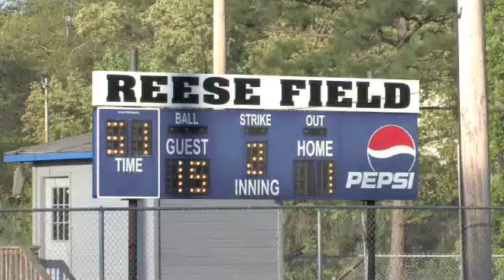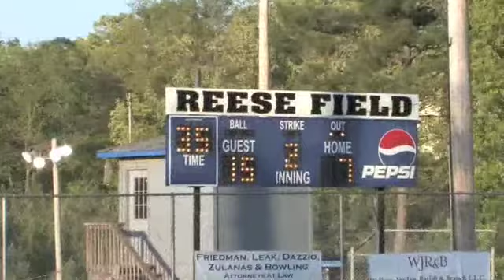2nd bottom Rockies v Pirates 4 21 09